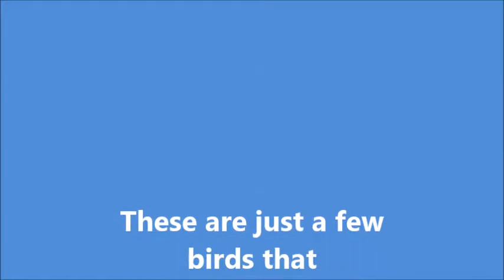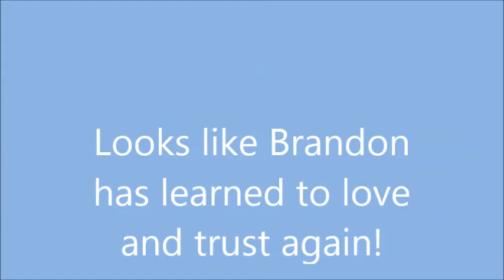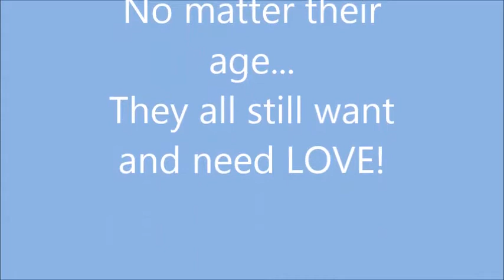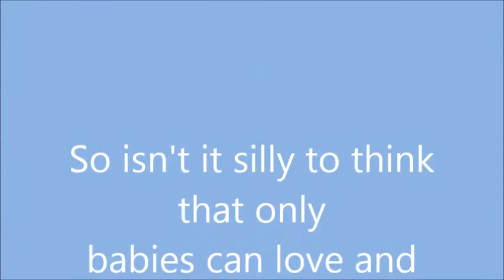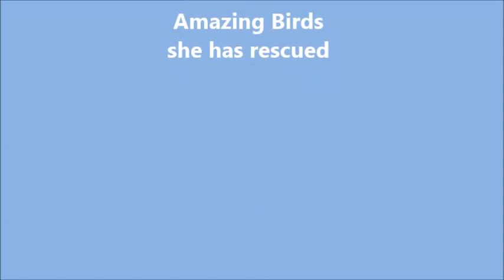Soft Landings Myth on Parrot Bonding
There is a myth that only baby parrots bond, this little video clearly shows that parrots of all age not only bond...but they want, need and give LOVE!

Dedicated to all the Amazing People who have devoted their lives to rescue for Parrots. Please join those who understand that these are truly Angels, and they need us to be their voice. There is an overpopulation crisis of unwanted parrots in the U.S. Please adopt and dont shop!

This is not intended for a business purpose distribution and/or personal gains.

There is a rising crisis of unwanted parrots in the U.S. There are hundreds of Parrot Rescues and Sanctuaries that are full and having to turn away these precious Angels. Please educate yourself before ever considering sharing your life with a Parrot. They require far more than most people understand. They are not happy in cages. They need to fly. They need social, mental and physical stimulation daily! They need far more than just seed in their diets. They need regular Avian Checkups.